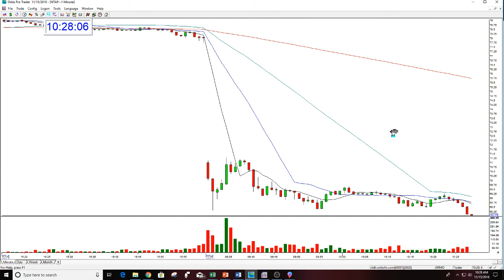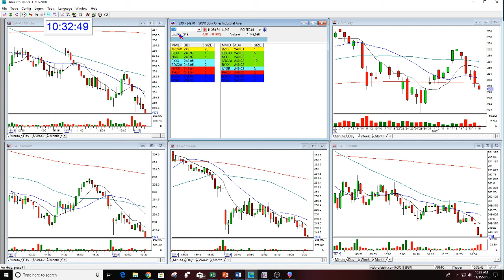START CREATING YOUR FUTURE TODAY!